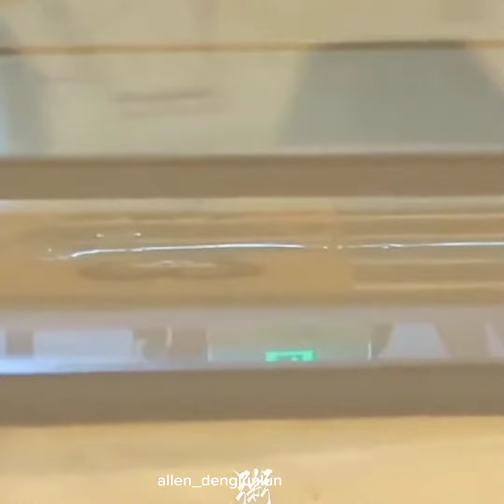25.9.23 Shanghai ✈️Beijing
baby yesterday already comeback to beijing.
I hope that his days in Beijing are always as fun and happy as when he was in Hangzhou with his friends.
Don't forget to always laugh and smile.😍😍